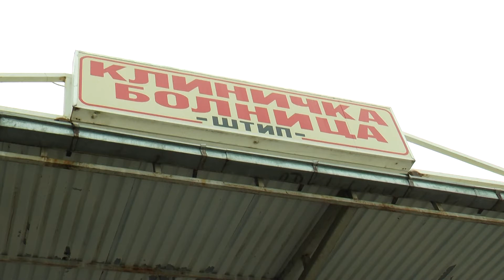ВО КБ ШТИП ИМА 28 КОРОНА ПАЦИЕНТИ 18 05 2021